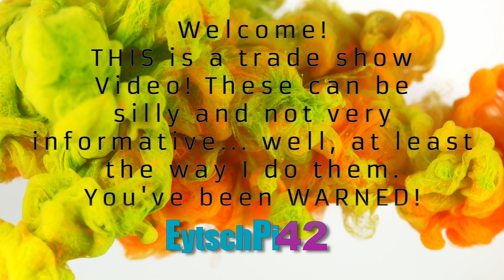Stunning Maybach Guitars at Guitar Summit 2019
Here is the very pretty booth from Maybach Guitars at Guitar Summit 2019

Gear from this video at Sweetwater:
Everything hangs on these...